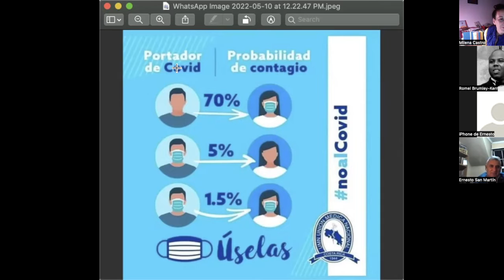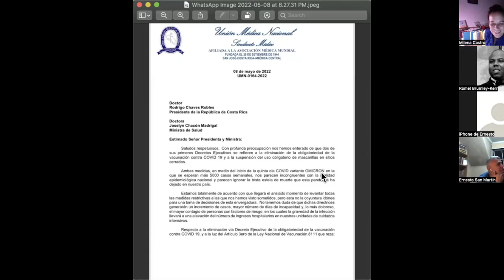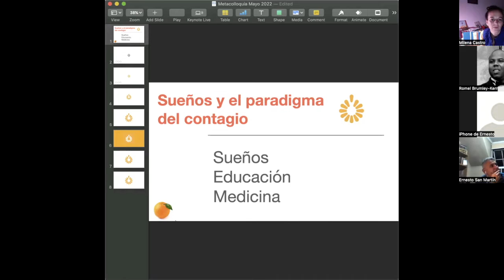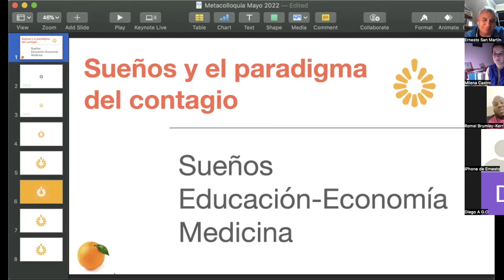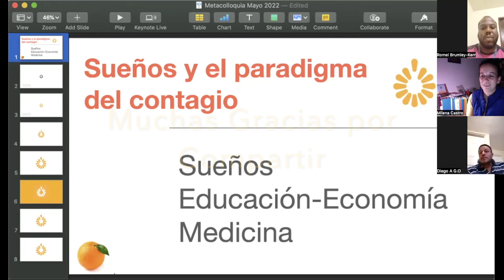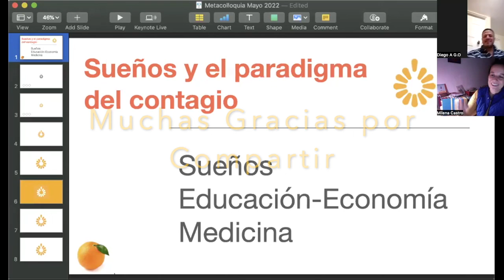Sueños y el paradigma del contagio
Inicia la temporada 2022 del Meta-Coloquio en Bioestadística con un diálogo libre sobre sueños, educación, economía, medicina, estilo de vida y salud.